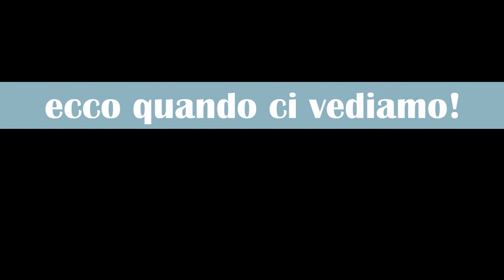Gli occhi dei bambini - Promo Animatori 2015